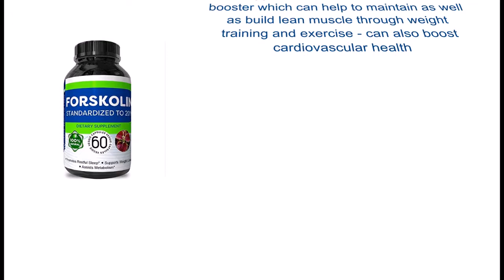orskolin Pure Supplements For MenWomen - Weight Loss Pills - Natural Appetite Control - Potent Tes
Natural and potent Forskolin diet pills to help you smash through your exercise + weight training aims - take these supplements to tone up + burn fat
These capsules are also a natural appetite suppressant - they will help you to control the amount of calories you consume - helps with all natural weight loss
Forskolin can also help to keep you in good health for longer as it can boost the immune system and fight off symptoms of bad health - stay in top shape for longer
This supplement is a natural testosterone booster which can help to maintain as well as build lean muscle through weight training and exercise - can also boost cardiovascular health
Coleus Forskohlii - otherwise known as Forskolin -is a substance that can be found growing in the wilds of subtropical Africa as well as in India. Our supplement is made in the United States.
Achieve your exercise, weight loss and fitness ambitions thanks to these natural and potent Forskolin supplements for Potent Naturals Labs. The active ingredient included within these pills is Coleus Forskolii and this is found in subtropical parts of Africa as well as in India. This helps you to cut down on the fat content within your body and pack on lean muscle as part of a gym going routine. Forskolin can help to keep you motivated and hitting the gym for longer because it can boost the immune system. This can help keep you in better health for longer periods of time, allowing you the time to keep working out. Another one of the methods these capsules use to help you build muscle is by boosting testosterone. This can also help someone to build more muscle and its an appetite suppressant, which helps a user to control their appetite and calorie intake. Everyone of these weight loss pills contained within the bottle contain a 250 mg serving of Coleus Forskoliiand it has a 20% standardized extract. All of these pills are vegetarian friendly and have 60 servings.